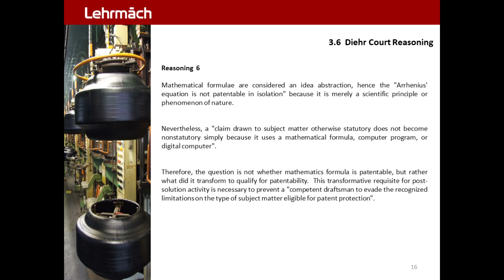Diehr Patent STC 16.0 - Court Reasoning 6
Diehr 1981 Case  :  Patent . Software . Transformative Criteria
Diamond v. Diehr | 1981 . Patent . Transformative . Computer Software . Case Brief